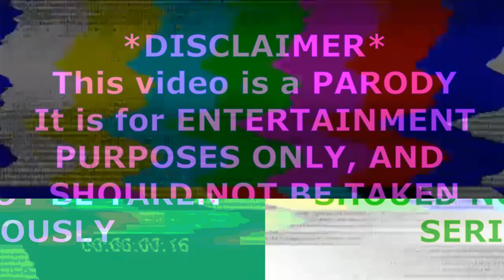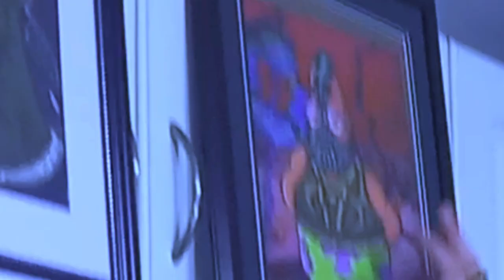IF A SOUNDCLOUD RAPPER WAS ON MTV CRIBS... (PARODY)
MY SHORTS CHANNEL @RicoTheShortsBoi

WHERE YOU CAN DIND MY MUSIC
@RicoTheSadBoi RicoTheSadBoi - Topic

*DO NOT WITCHHUNT*
if you send hate to anyone featured on this video you are scum under my boots.
*SATIRE*
he use of humor, irony, exaggeration, or ridicule to expose and criticize people's stupidity or vices, particularly in the context of contemporary politics and other topical issues:
"the crude satire seems to be directed at the fashionable protest singers of the time"

///NOTHING IN MY VIDEOS IS MEANT TO BE TAKEN SERIOUSLY. I DO THIS FOR OTHER PEOPLES ENTERTAINMENT///